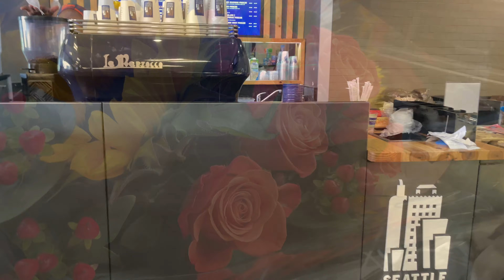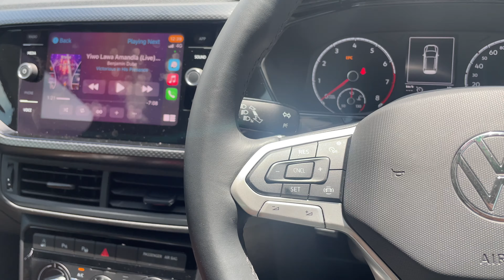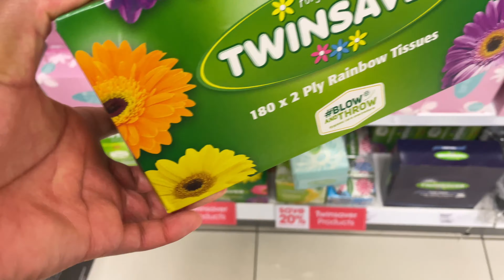Vlogmas|Simple Life Diaries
Hey babe
Spend 2 days with me, just doing me, in a simple way.